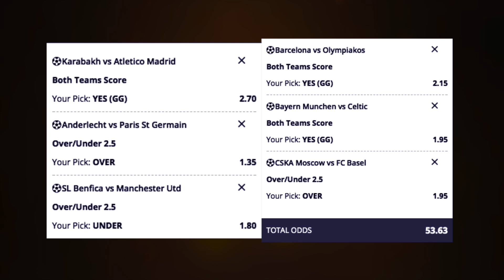Uefa Champions league match predictions |18th October, 2017